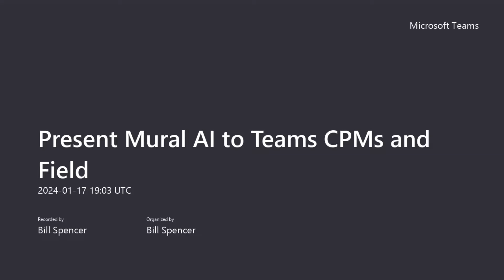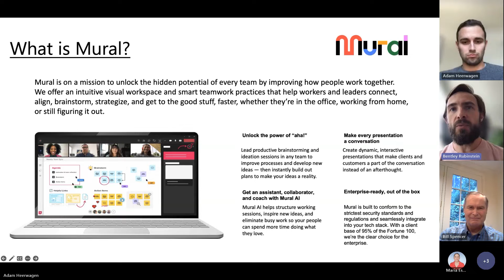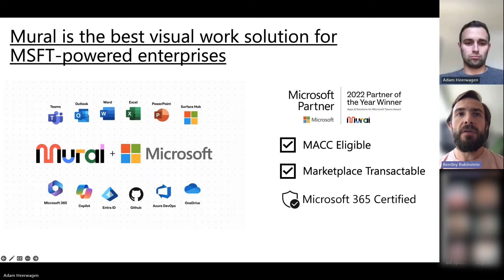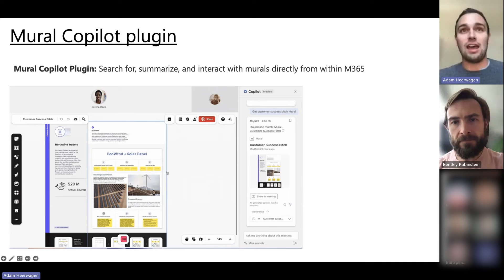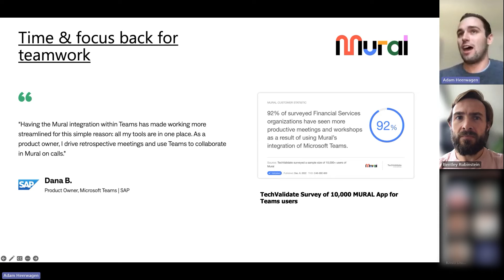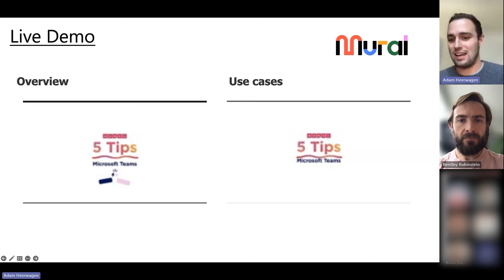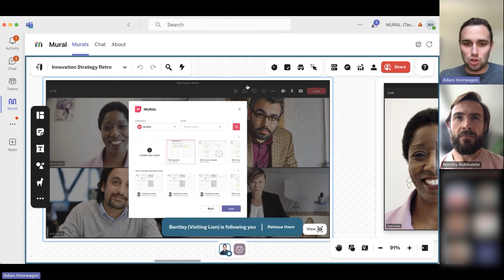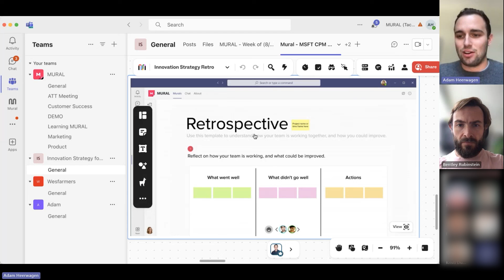Mural AI in Teams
Bentley Rubinstein and Adam Heerwagen  present the MURAL App for Teams, which seamlessly integrates a shared digital canvas directly in Microsoft Teams live video meetings, channels and chats, unleashing team creativity, engagement, and alignment. With the Mural App for Teams, align and empower teams with seamless workflows and supercharged collaboration using all of Mural's visual thinking and Facilitation Superpowers™ features. Take advantage of voting, summon, celebrate, private mode, and much more during your next collaboration session. This is how you transform teamwork.